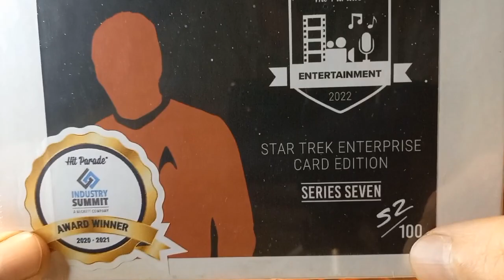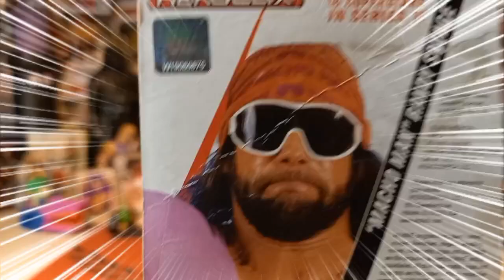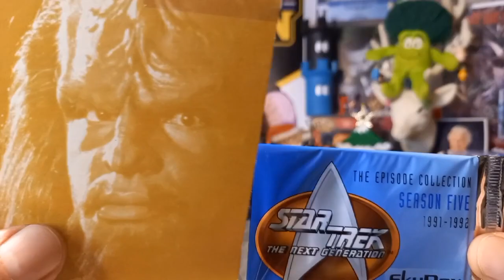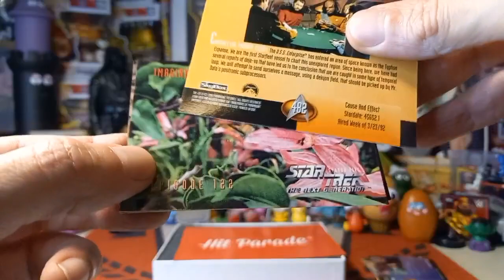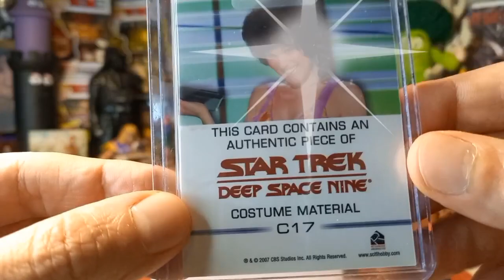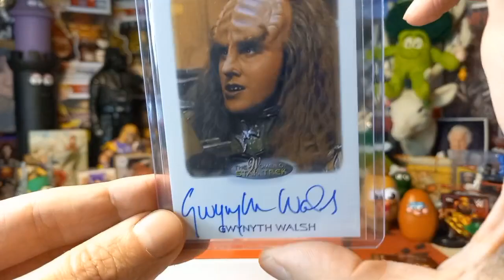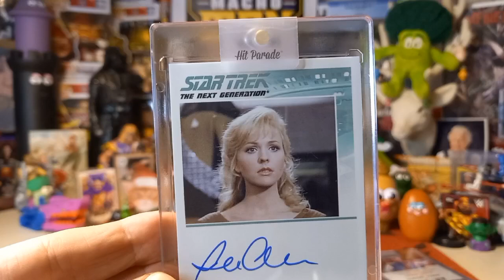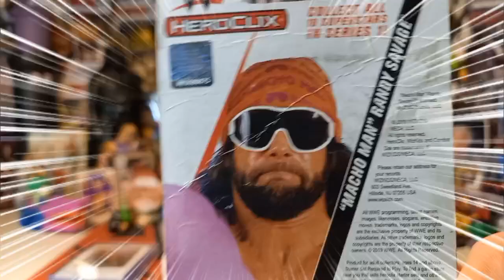Video #882: Star Trek Hit Parade 2022 Series 7 Box #4 - 52/100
In today's episode we rip into our 4th Hit Parade Star Trek Series 7 box which only had 100 copies made! Box number 52 out of 100 is next up. Who will be our next out of this world Star Trek autographs and relics to join the Kingdom of Madness?

Please check out today's shoutouts below!

Dave & Adam's Europe:

*NEW DUTY RULES AND REGULATIONS:

1. Please note that you are now allowed to send a maximum of $45 to the EU and that includes shipping costs.

2. Please make sure that it is obvious that it is a GIFT and it is recommended that you write that somewhere on the package apart from the values form as sometimes just being written on the form is not clear enough somehow.

3. Any purchases from European websites may not have the new duties incorporated into the price and you may get fees. This holds true for even small purchases.

4. If it is normal letter mail where no values form has to be filled out,it is not a problem and you should be in the clear.

For American Residents:

For Canadian Residents:

For European Residents:

Link for Volume 2, European Residents:

Link for Volume 2, US Residents:

Link for Volume 2, Canadian Residents:

Link for Volume 3, European residents:

Link for Volume 3, U.S Residents:

Link for Volume 3, Canadian Residents: